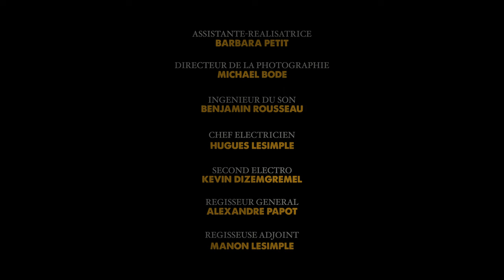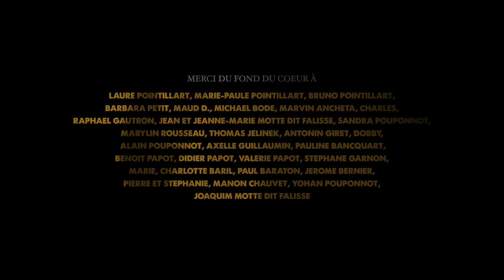Nocturne in Black and Gold - Short film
Là où les flammes rugissent et où les âmes se perdent dans l'obscurité, il y a un jeune garçon. Dans un monde ravagé par la violence, un mercenaire vient l'extraire d'un charnier.

Une production Mindview Entertainment

Réalisation et scénario : Samuel M.d. Falisse
1ère assistante-réalisatrice : Barbara Petit
Casting : Loucas Pouponnot, Yohan Pouponnot, Sebastien Bridier, Florian Chaigneau, Laure Pointillart
Photographie : Michael Bode
Son : Benjamin Rousseau
Déco : Laure Pointillart
Costumes : Charlie Roquebert
Maquillage & coiffure : Barbara Petit
Montage, étalonnage et VFX : Samuel M.d. Falisse
Mixage son : Benjamin Rousseau

Remerciements à